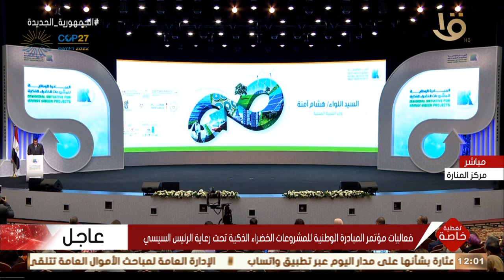تغطية خاصة | وزير التنمية المحلية: مصر ملتزمة بالتعامل مع قضايا التغيرات المناخية